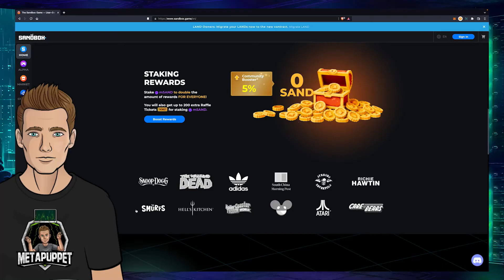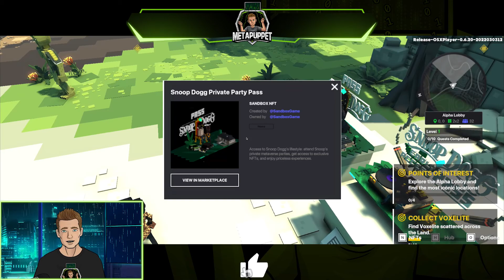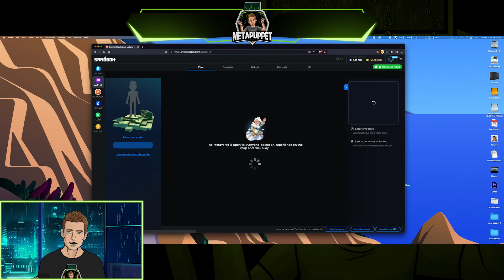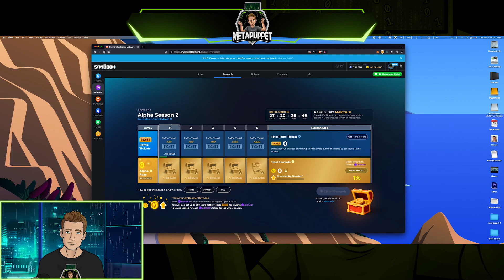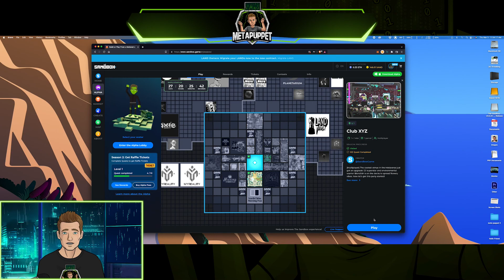The Sandbox: Beginner's Guide with Gameplay | Metaverse Game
TheSandboxAlpha Season 2 is live!
In this video we'll explore:
- The Sandbox Alpha Lobby
- Voxelite Objectives
- The Sand Box Portal Hub
- The Color Code Objective
- and Club XYZ

TIMESTAMPS
0:00 Intro
0:30 Gameplay begins
2:39 Dance Moves
4:50 Points of Interest Objective
14:15 The IP Portal
16:01 The Portal Hub
18:26 The Color Code Objective
21:04 Back to the Alpha Lobby
23:42 The Sandbox Map and Website
25:26 Club XYZ

We discuss topics including the Metaverse, NFTs, avatars, cryptocurrency, virtual reality, augmented reality, and the latest developments in all things virtual.

TEWWLXMSRVYSSILT